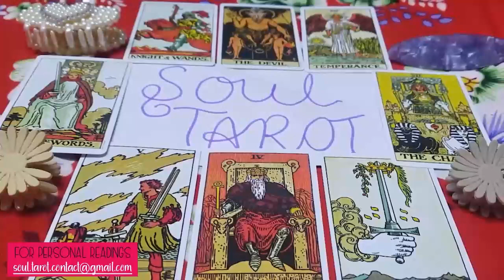AQUARIUS ️😱TODAY they're BUZZING WITH EXCITEMENT at what's REALLY HAPPENING NOW🤯